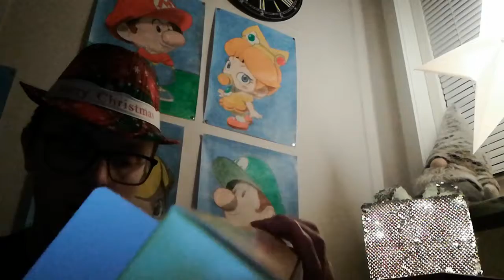❄️ JERRYS JULKALENDER 2020 - LUCKA 5 ❄️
❄️ Dags för LUCKA nummer 5 ❄️